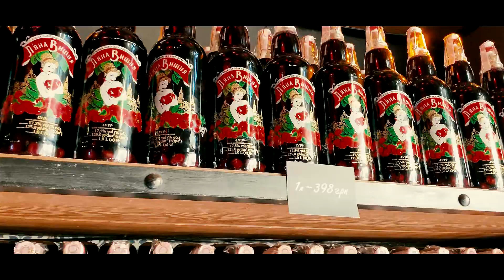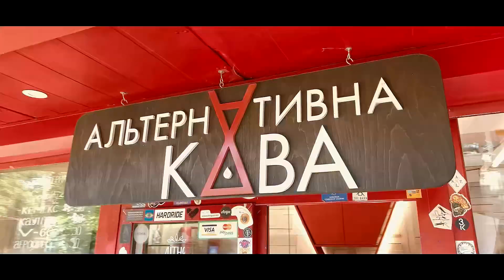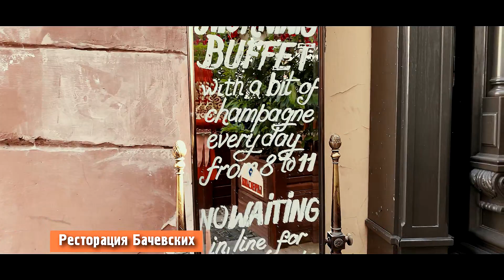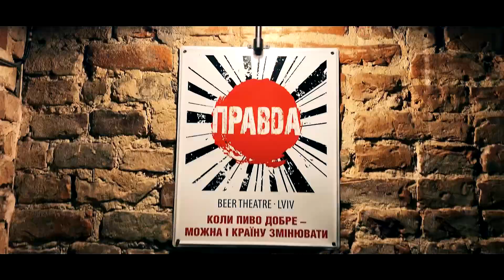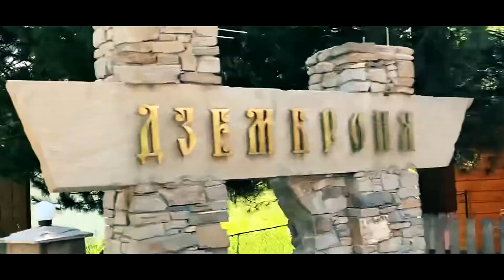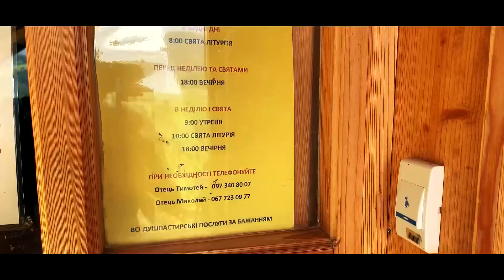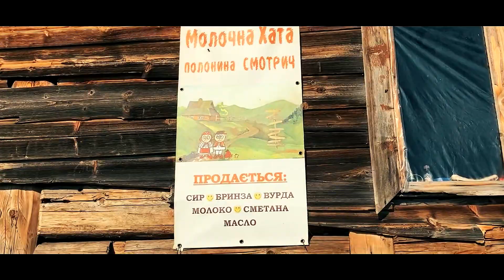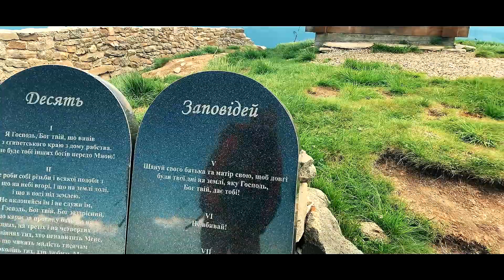Путешествие "На Контрасте". Львов. Дземброня. Украинские Карпаты 2019.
Видео снято на IPhone XR,  IPhone XS, dji mavic air.